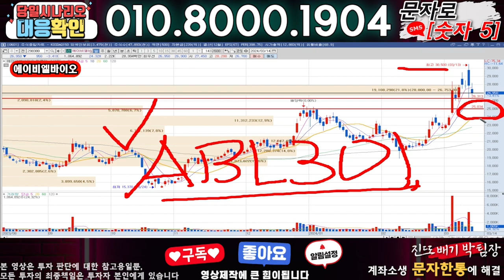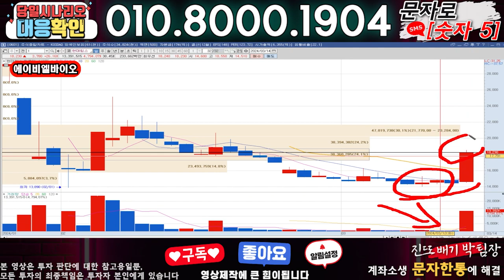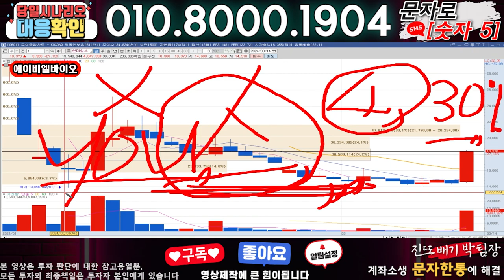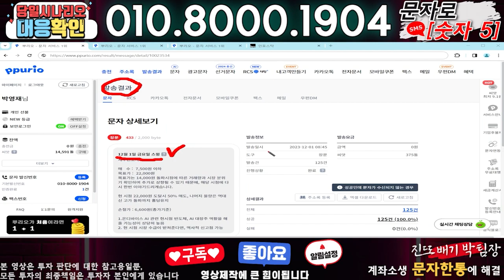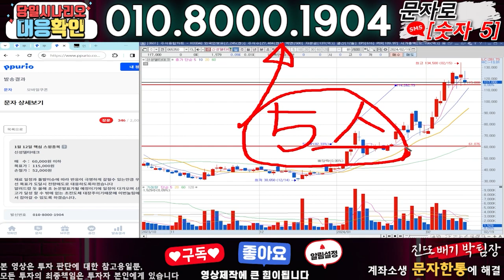에이비엘바이오 ) 3분전 기습속보-공식입장발표!! 무슨일인가?